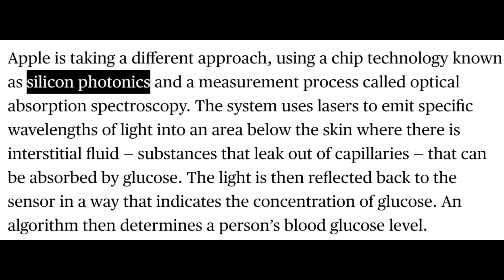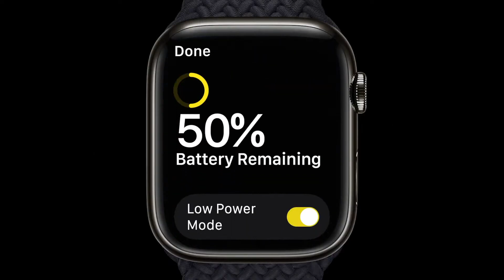Apple Watch 9会更新些啥？血糖监测再等五年！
Apple Watch的热度一直都被iPhone掩盖着，看起来今年也不例外。

0:00 血糖监测至少还要五年
1:10 Apple Watch 9
1:30 AR/VR模式切换
1:34 处理器更新
2:07 蓝牙5.3
2:18 电池寿命
3:01 Apple Watch Ultra 2
3:49 Apple Watch SE
4:10 Micro LED